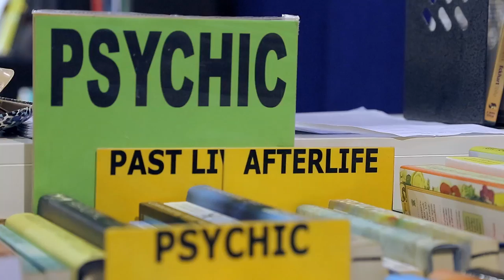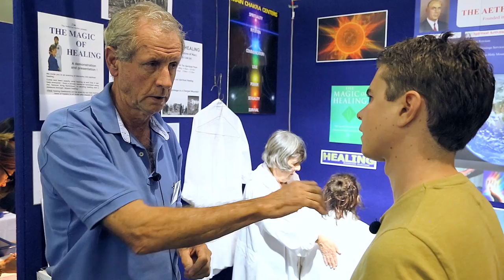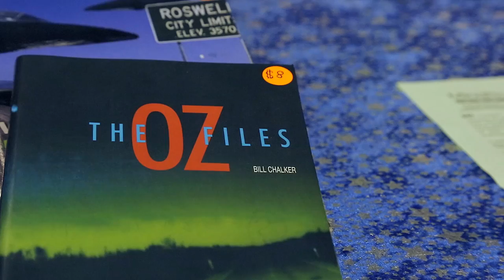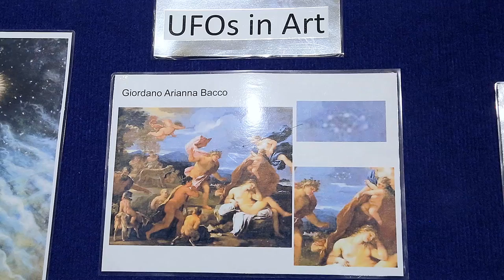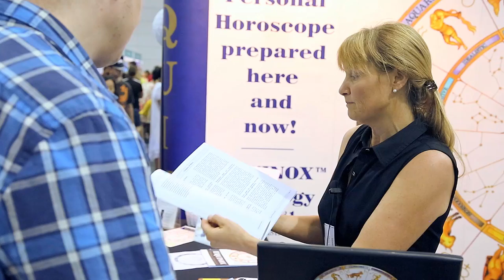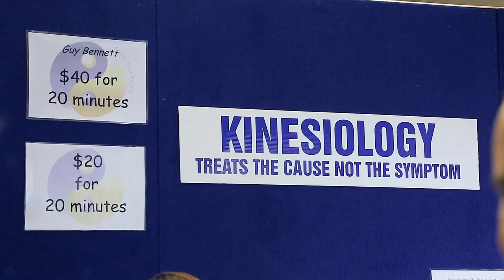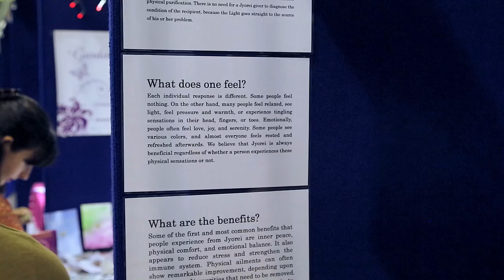Episode 8 − Extraordinary Claims: The extraordinary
Some experiences can be unusual, vivid, and deeply personal. If you experienced something incredible or even supernatural, what would it take to convince you that it was not extraordinary, and may actually be quite common? We discuss the paranormal, coincidences, baloney detection, red flags, fallacies, and advice for distinguishing between fact and fiction.